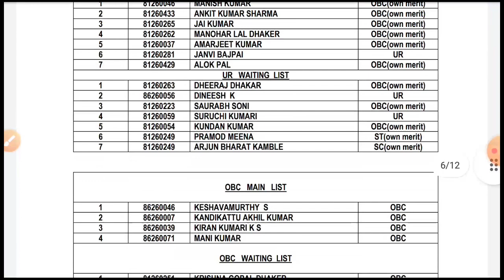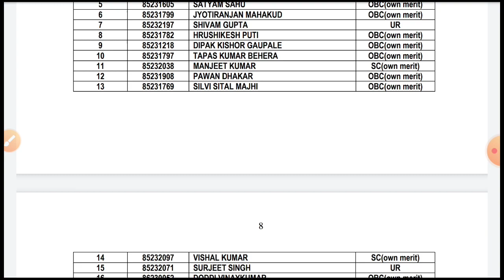NRB Cat-II Merit List ! NRB Plant operator Final merit list ! BARC Plant operator merit list !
RRB NTPC , GROUP D , SSC ,  bank से related question science, social science, current affiars , और  latest job  की जानकारी भी समय पर बताता हूँ ।